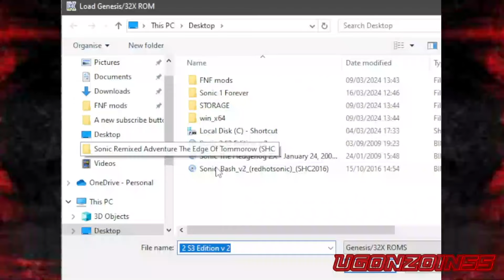Sonic 2: S3 Edition (v2.1 New Update) ✪ First Look Gameplay (1080p/60fps)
Title Screen has been changed to make it a bit more like Sonic 3K's.
Knuckles is implemented, complete with all of his abilities from S&K.
Sonic 3K data select screen is implemented.
All item boxes from Sonic 3K are implemented.
Sonic & Tails now use their sprites from Sonic 3K.
Sonic can now perform his Insta-Shield ability from Sonic 3K.
Tails can now fly/swim. However, he cannot pick up Sonic in "Sonic & Tails" mode.
Super transformation is activated via pressing A, B, or C twice, thus the Super transformation glitch at the end of levels is removed.
There are now transitions between acts and zones.
Emerald Hill and Chemical Plant now have mini-bosses between Act 1 and Act 2.
Emerald Hill and Chemical Plant also have signposts at the end of act 1 that fall down from the top of the screen, and item boxes can be uncovered underground as in Sonic 3K.
Some zones, such as Emerald Hill and Casino Night, have different Act 1 and Act 2 music.
The 2P VS option is removed.
For the zones with mini-bosses, S&K's mini-boss music was ported.
The level select menu is now separate and not activated by pressing A+Start on the "1 Player" option, a la Sonic 3.
The HUD is changed so that it now displays the current powerup(s) you have (if you are Super Sonic/Super Knuckles, this is represented by an invincibility icon).
Glitches
As with many hacks which implement Knuckles into Sonic 2, if you glide and climb on the wall before the place where Knuckles is supposed to run down, Knuckles will get stuck there.
In the special stages, something is interfering with Sonic. He flashes on and off, always showing his bottom shadow.
Some zone transitions will lock the controls, not allowing the transition to happen. However, resetting the game will let you start in the next zone as if nothing happened.
Knuckles' underwater palette will sometimes change to a blue-ish tone, much like Sonic's.
Knuckles' continue screen has apparent garbage tiles where something, maybe Tails, should be.
It is impossible to complete Wing Fortress Zone as Knuckles because, at the end-of-act cutscene where he's supposed to jump on the Tornado, he
misses the plane (probably due to his reduced jump hight), falls to the bottom of the map, and dies.

🕜Timestamps
0:00 - Intro
0:15 - Title

1:02 - Emerald Hill Zone
4:11 - Chemical Plant Zone

9:39 - Outro

🎵Outro Music🎵
Mario Mania - Hard Boiled Heavies ( Ending )

list=PLgEWKOs2apujpaGRPeqbHqzfQrK-K3mwn

- Ugonna Signing Out!